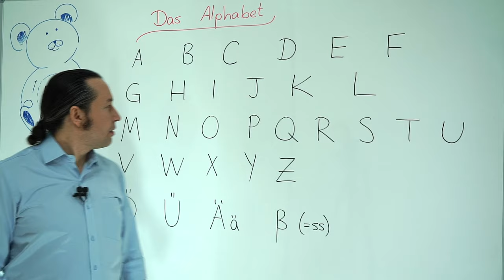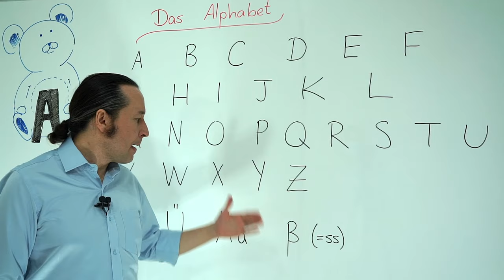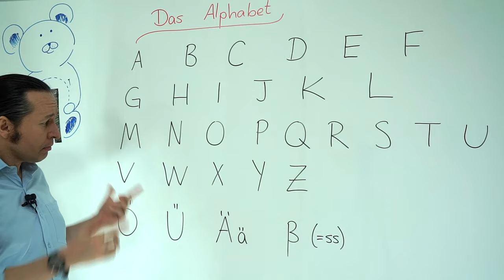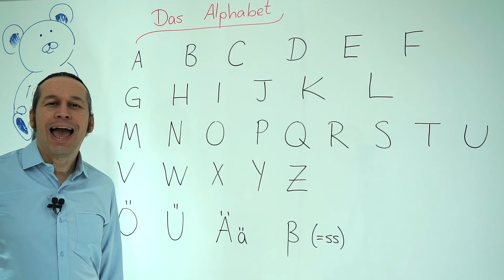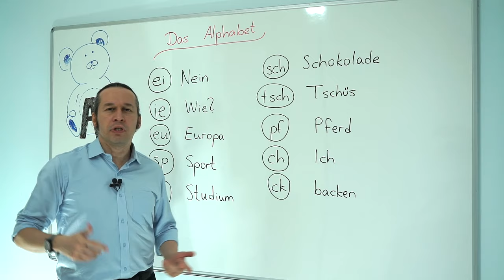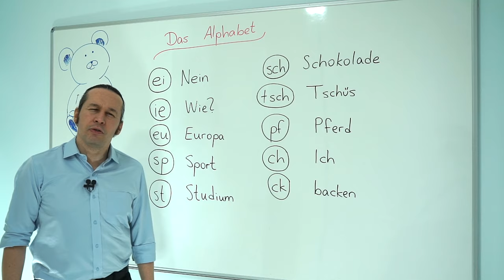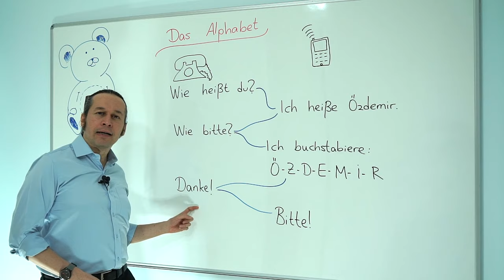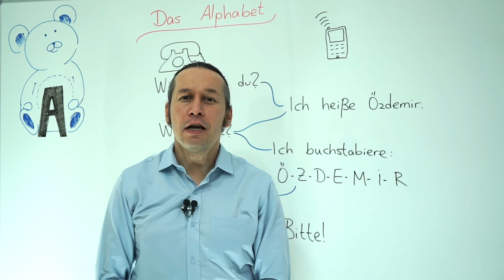Almanca Temel A1/A2 Ders - 5 Das Alphabet Almanca Alfabe Almanca Harflerin Harf Gruplarının Okunuşu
Almanca öğreniyorum diyen herkese merhaba. Bu Almanca Kolay dersimizde, Almanca alfabesinde bulunan harfler, harflerin sesleri, Almanca dilinde kullanılan ikili, üçlü ve dörtlü harf gruplarının okunuşları ve sesleri ile Almanca kelimelerin harf harf kodlanarak açıklanması konusunu öğreniyoruz.
Almanca kelimelerin doğru telaffuzlarını öğrenmek için bol dinleme ve bol tekrar çalışması yapmayı ihmal etmeyin. Doğru telaffuz dile hakimiyet demektir. Başarılar.